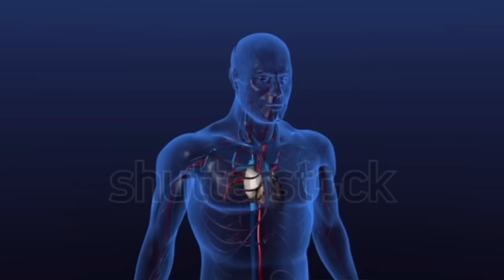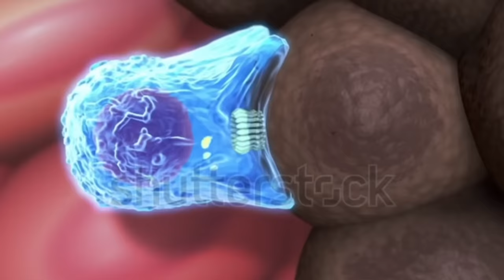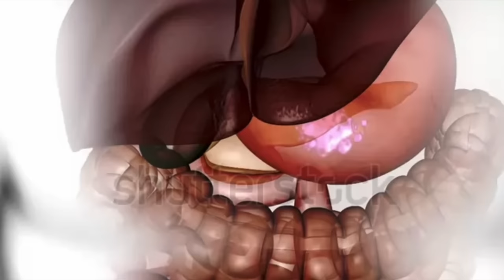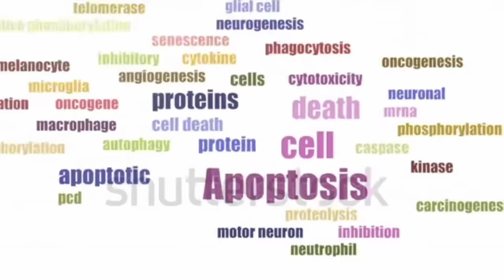Dr. Zee:TURMERIC Is Good for EVERYTHING! आंत स्वास्थ्य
In this video I'm going to talk about Turmeric. It supports all areas of your health. Learn more about the incredible benefits of turmeric.

Potential health benefits of turmeric:
1. It increases glutathione and other antioxidant networks
2. It has potent effects on the brain and nervous system
3. It has powerful effects on the cardiovascular system
4. It’s antimicrobial, antibacterial, antiviral, anti-candida, antifungal, antiparasitic, and anti-H. pylori
5. It shows great benefits for skin problems
6. It helps protect the liver
7. It helps stimulate phase-2 detoxification
8. It inhibits pro-carcinogens
9. It increases bile salts
10. It supports the gut mucosal lining
11. It helps protect the DNA and supports DNA repair and apoptosis
12. It protects the cells during chemo or radiation therapy and may increase the effectiveness of the treatment
13. It supports the endocrine system
14. It’s a powerful adaptogen